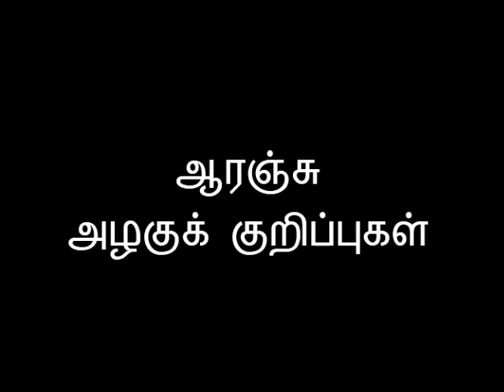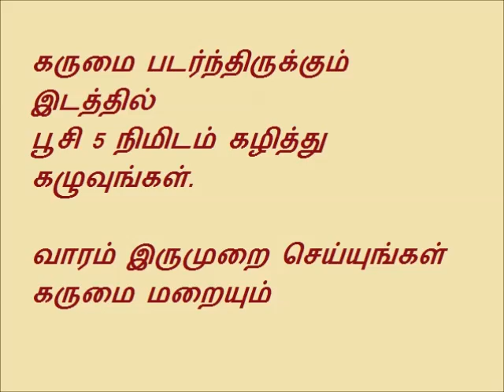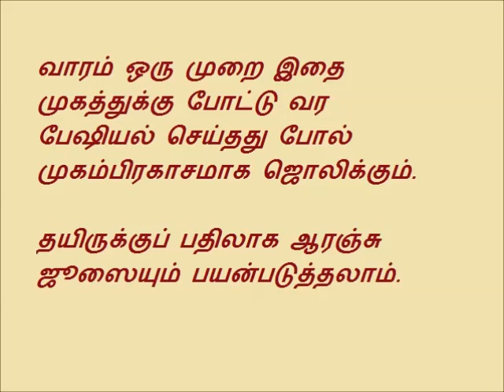Orange Beauty Tips in Tamil